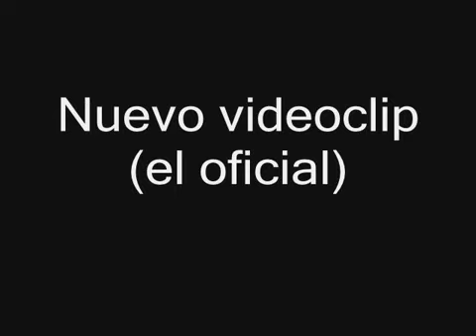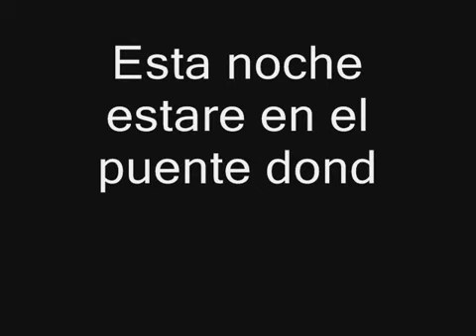Porta y She- Imposible amor, dos caminos (nuevo tema 2012)